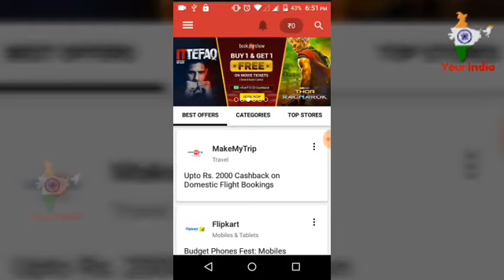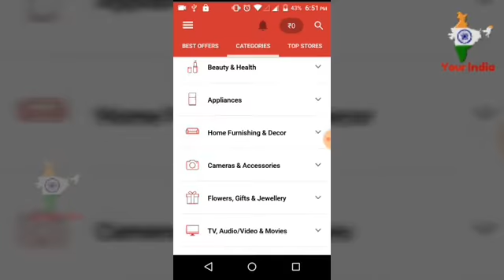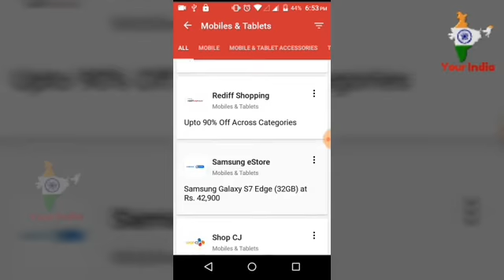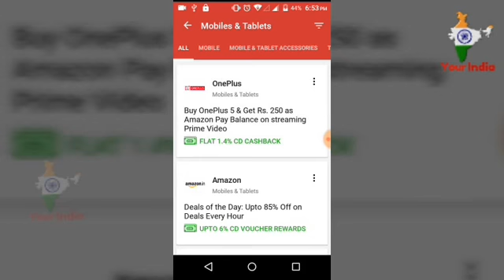మీ ఫోన్లో కూపన్ దునియా ఆప్ ఉందా?? || Tech Zone || Your India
అన్ని రకాల ఆఫర్లు ఒకటే ఆప్ లో పొందవచ్చు